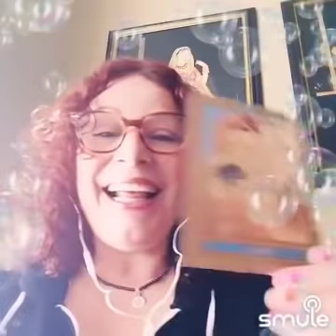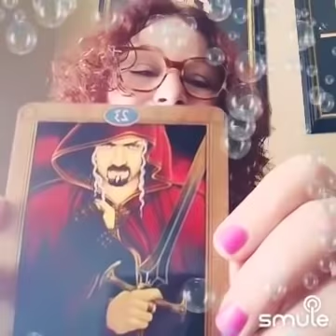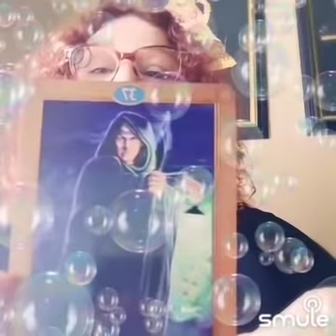هديه لجميع مشتري القناه من ميا الجندي/ ايميل المواعيد المدفوع فقط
Created with Smule شكرا للمشاركه